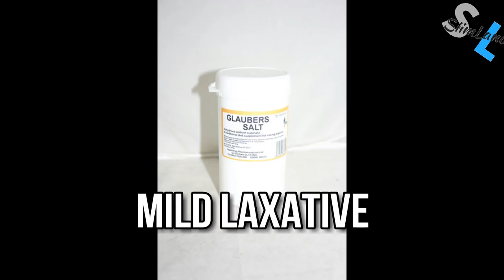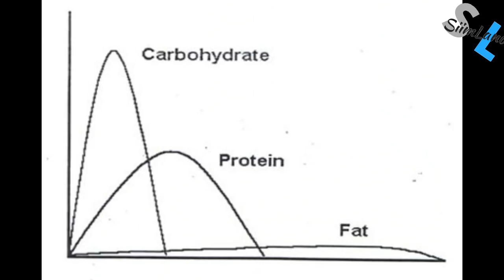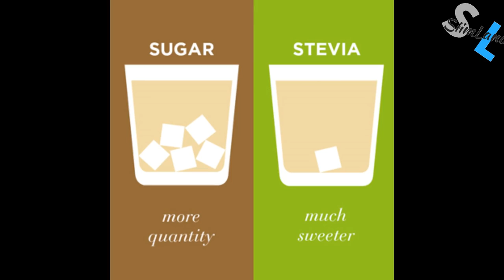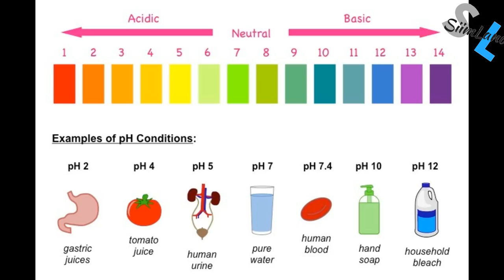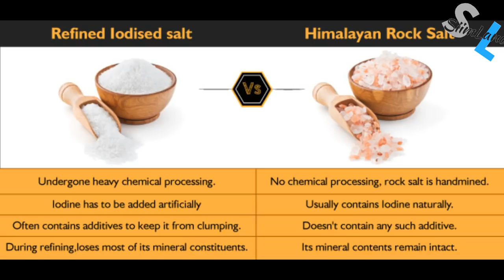What Can You Drink While Fasting Without Breaking the Fast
What can you drink while fasting without breaking the fast? Watch this video for a comprehensive overview.

If you’re doing intermittent fasting, then you need to avoid all caloric intake for a certain period of time. You can’t eat food, drink juices, have desserts or snacks.

Nevertheless, there are still some additional beverages you can drink during your fast that won’t break the fast.

In fact, these drinks can actually boost the effectiveness of your fast because they promote cellular detoxification, cleansing of the gut and ketosis.

Stay Empowered
Siim

Metabolic Autophagy Book